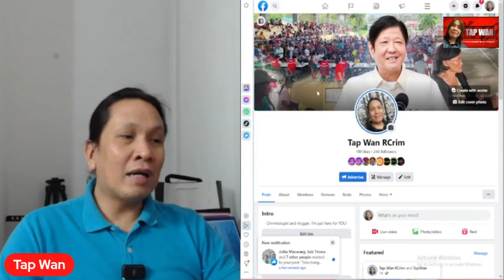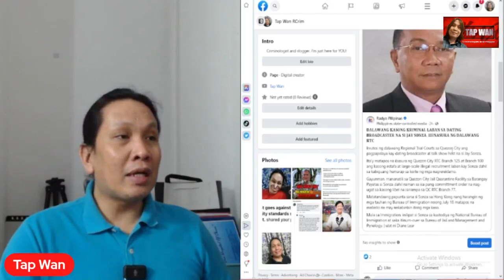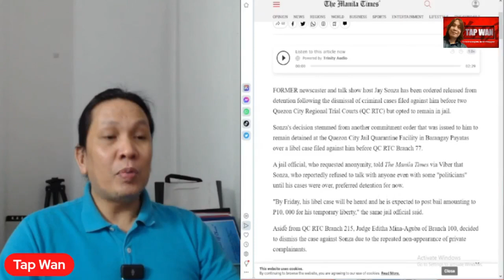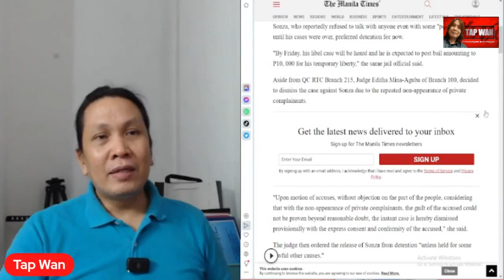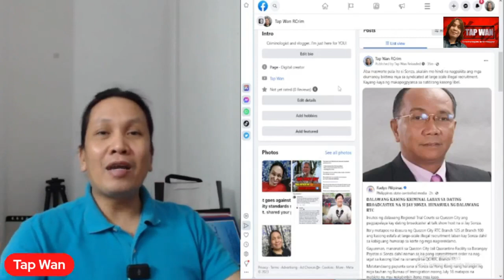Laya na si JAY SONZA?